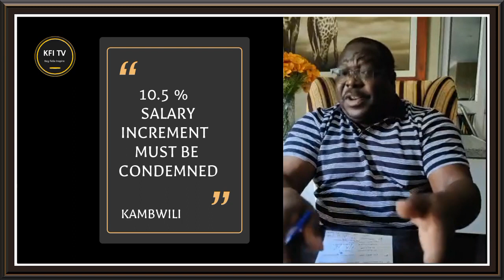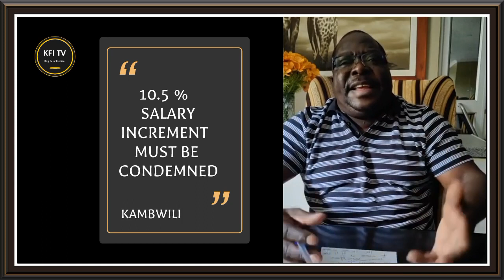CHISHIMBA KAMBWILI condemns 10.5 % Salary Increments for Civil Servants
Imbwili ni Mbwili has spoken on Civil Servants salary increments